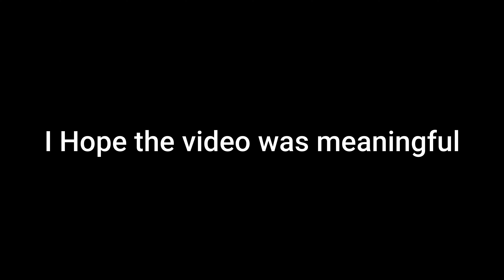LOL With Husband and Wife Gossip || Special Dinner Recipes || How To Make Butter At Home